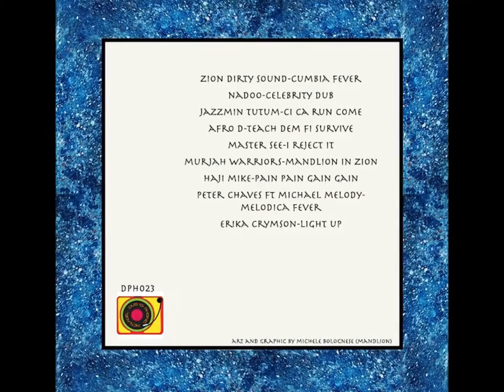Master See - I reject it